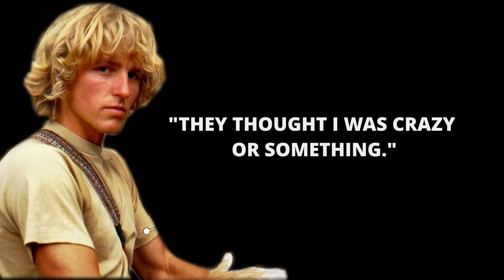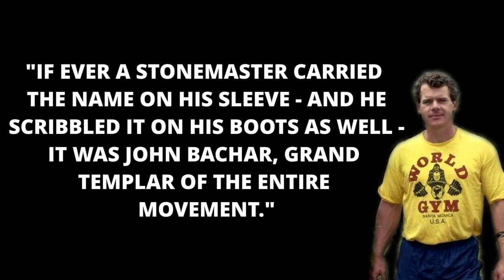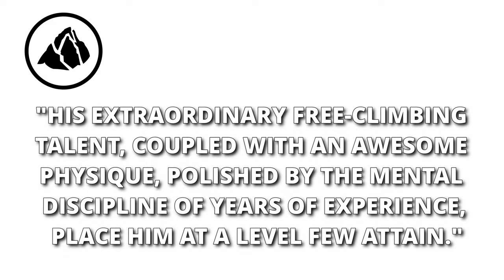The FATAL Accident Of John Bachar At Mammoth Lakes In 2009!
TRAGIC Accident Of John Bachar At Mammoth Lakes In 2009!

In the rugged wilderness of Mammoth Lakes in 2009, tragedy struck the world of rock climbing, and a legend was lost. John Bachar, a name with daring ascents and unparalleled free soloing, met an untimely and fateful end in an accident that sent shockwaves through the climbing community. What went wrong?